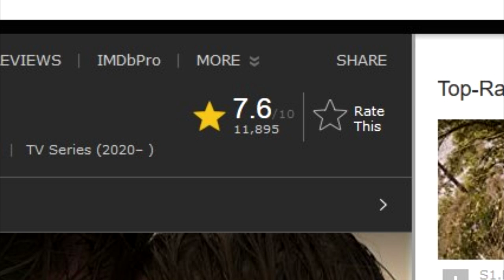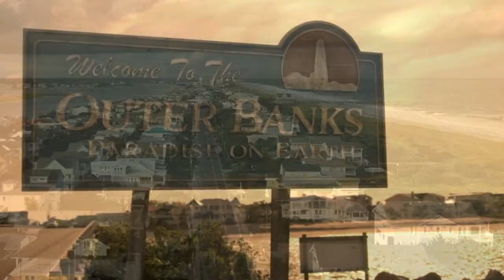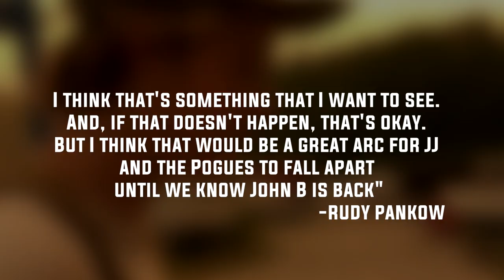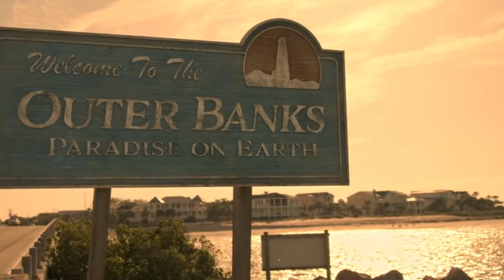OUTER BANKS Season 2 First Look (2021) With Chase Stokes & Madelyn Cline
About Outer Banks:
Outer Banks is an American action–adventure mystery teen drama web television series created by Josh Pate, Jonas Pate, and Shannon Burke that premiered on Netflix on April 15, 2020. Outer Banks follows a group of teenagers in the Outer Banks of North Carolina who are called "Pogues" and are determined to find out what happened to the missing father of the group's ringleader, John B. (Stokes). Along the way, they discover a legendary treasure that is tied to John B's father. Chased by the law and a wealthy and superior group called the "Kooks" from Figure Eight, the Pogues seek to overcome obstacles such as drugs, love, fighting, friendship, money and how the rich keep on winning in order to complete John B's father's goal that he had been working on for 20 years.

Cast:
Madelyn Cline, Madison Bailey, Rudy Pankow, Austin North, Jonathan Daviss, Drew Starkey, Chip Esten, Adina Porter, Rob Mars, Chase Stokes

Directed by: Lee Nettles
Written by: Josh Pate Jonas Pate Shannon Burke
Produced by: Netflix